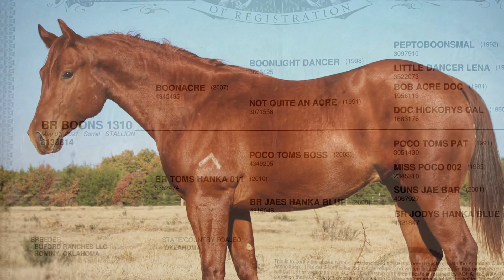BR Boons 1310 SOLD